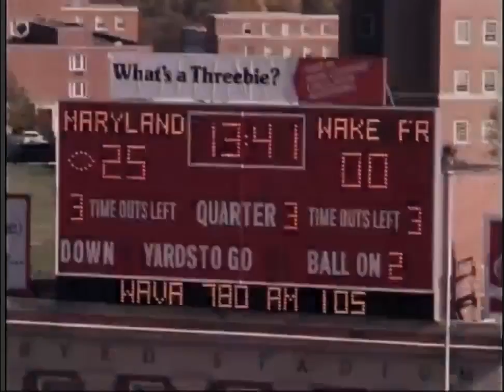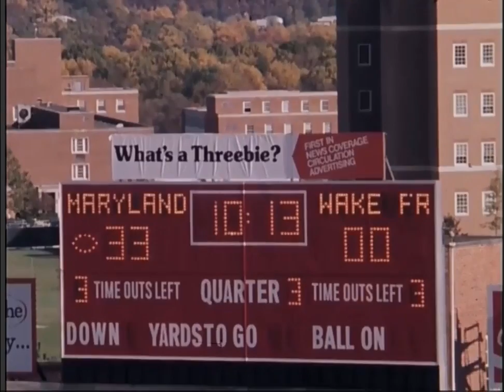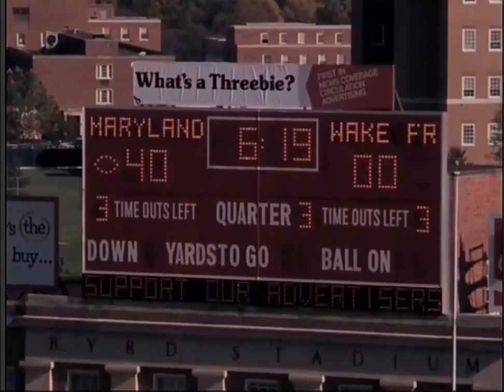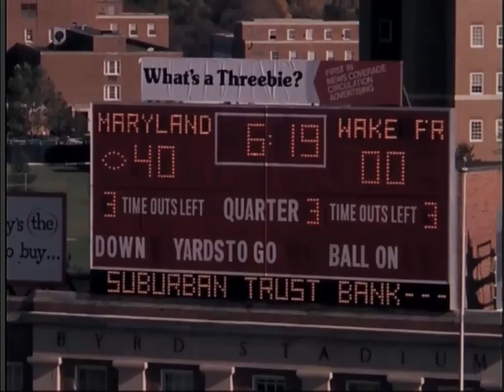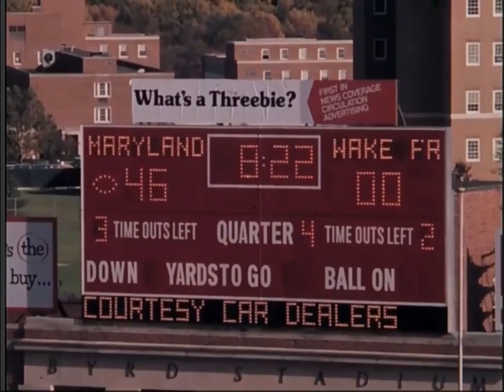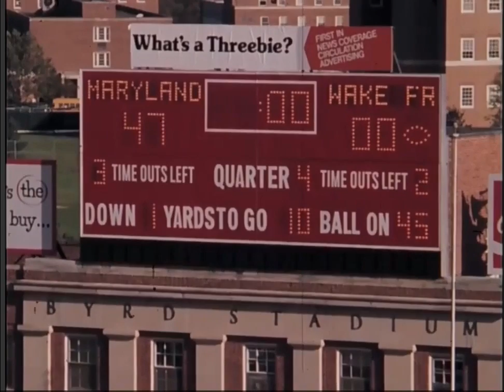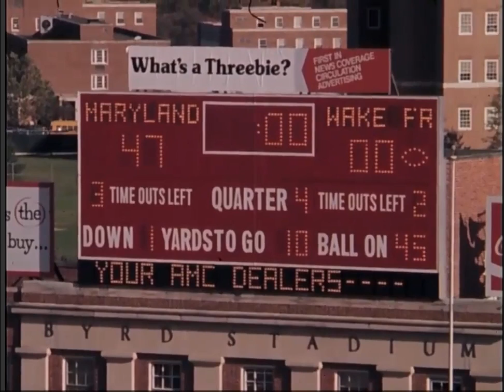Maryland vs Wake Forest, Football - October 19, 1974 - 2nd half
Maryland Terps play Wake Forest Demon Deacons at Byrd Stadium in College Park, MD.

Final Score:  Maryland 47 - Wake Forest 0